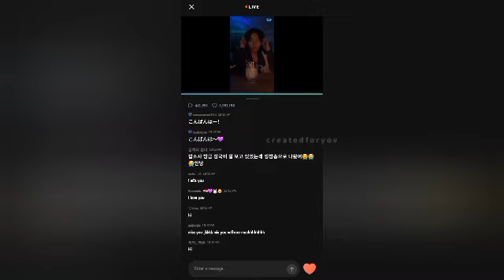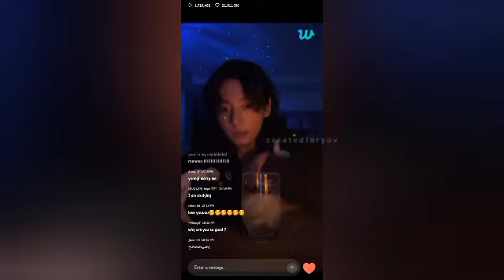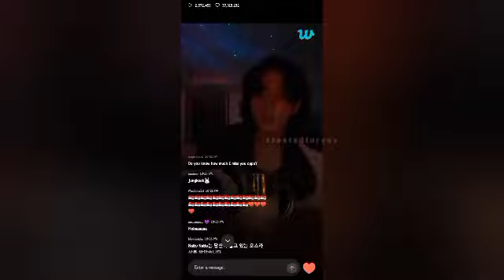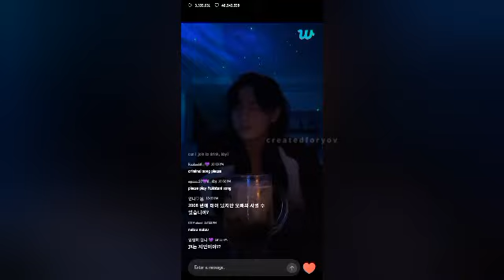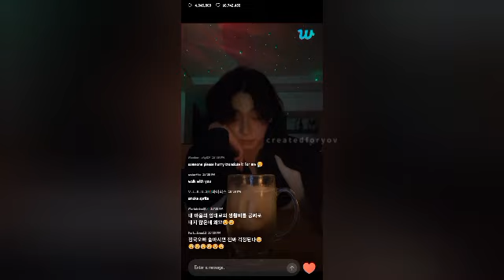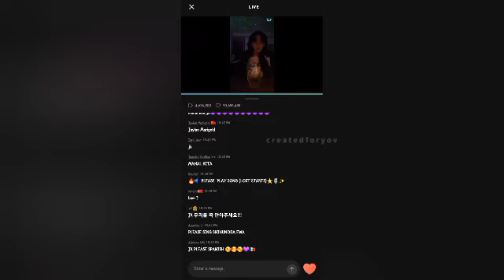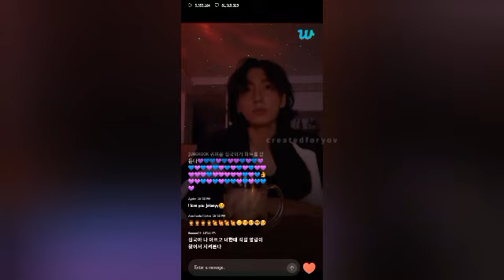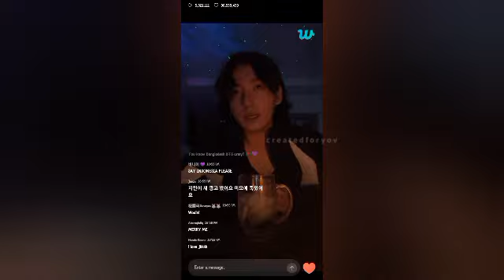BTS JUNGKOOK ✨ LIVE ON WEVERSE (230314)